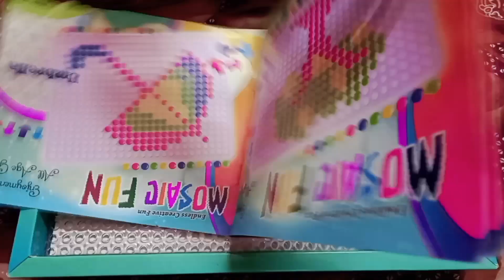MOSAIC FUN game full review( best educational game for kids)